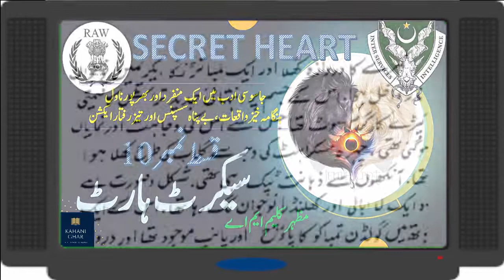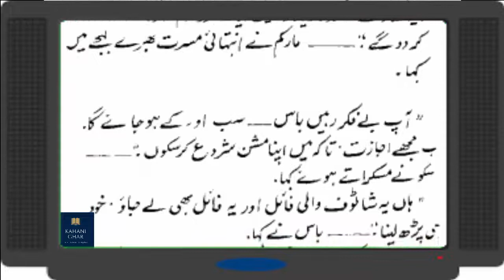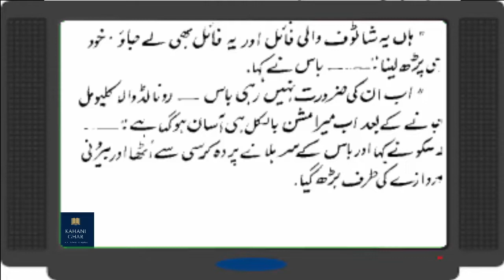Secret Heart By Mazhar Kaleem M.A - Epi # 10 || Urdu Novel || Urdu Safha || Urdu Novels Audio book